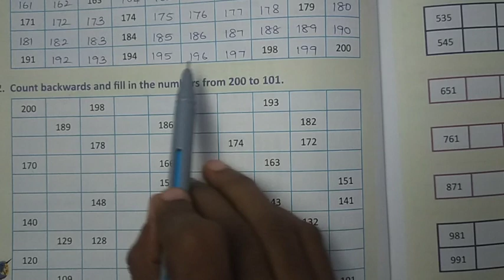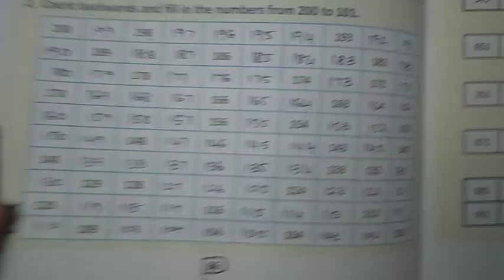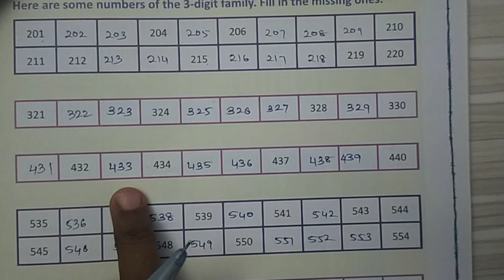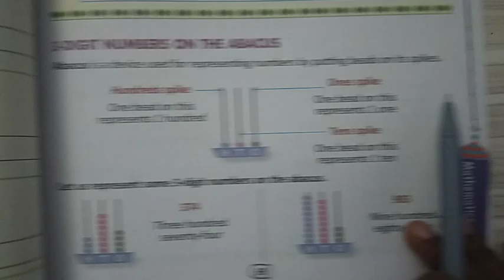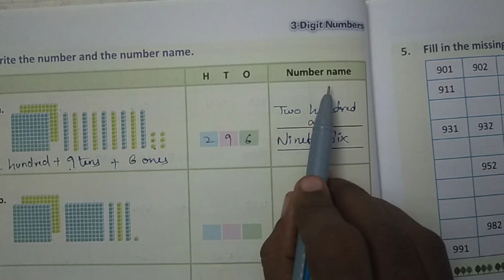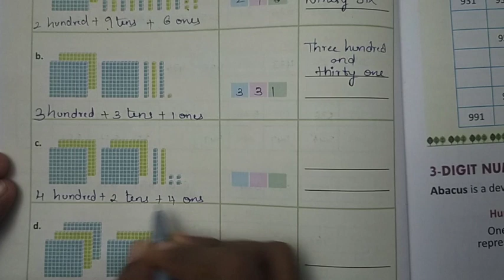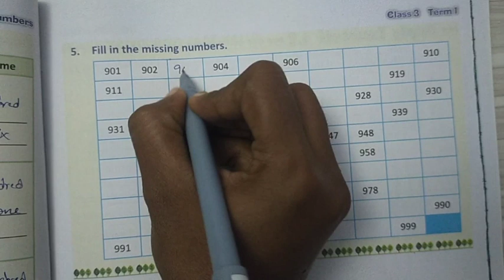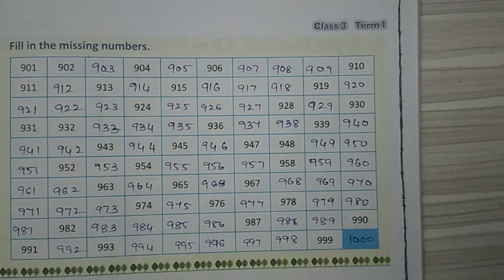(Wings to learn) blueprint book 3rd maths chapter 01 Apply yourself 1.1 full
Hai my dear students🌹 in this vedio we have a chapter 01  (3 digit numbers..)
Apply yourself 1.1 complete solutions

share to your frdz...